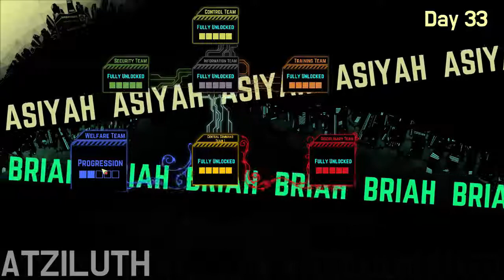Lobotomy Corporation |Gameplay| Ep35. Casual Saunter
I hate time limits.

Monster Management Rogue-Lite Simulation game inspired by the monsters from game and movies such as SCP Foundation, Cabin in the woods and Warehouse 13. One disaster will cause another, and it will lead everything into chaos. Manage and Survive.